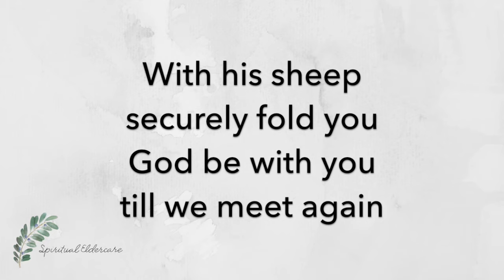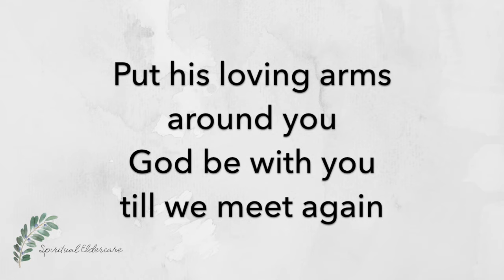God Be With You Till We Meet Again | Hymn with Lyrics | Dementia friendly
Sing-along hymn specially arranged for elders with Alzheimer's and other dementias (shorter, slower, and in a lower key).